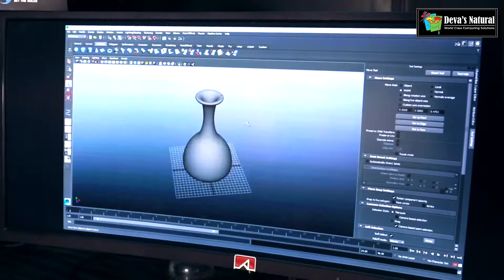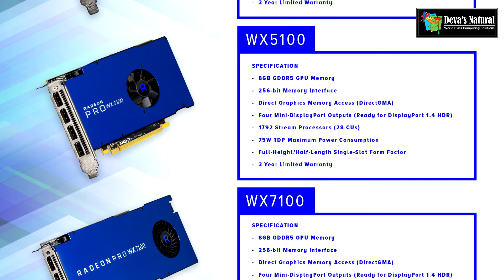เดวาส์ เนเชอรัล แนะนำสินค้าใหม่ AMD RADEON PRO WX ที่งาน Open House 2016 ม.กรุงเทพ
ดูสินค้าทั้งหมดของเรา
สนใจข้อมูลสินค้าเพิ่มเติม ต้องการทดสอบสินค้า หรือโทร / 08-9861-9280 / 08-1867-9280 / 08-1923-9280 / 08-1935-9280 / 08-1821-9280 ทุกวัน จันทร์ - ศุกร์ เวลา 08.00 – 17.00 น./ เสาร์ เวลา 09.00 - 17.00 น.
บริษัท เดวาส์ เนเชอรัล จำกัด ได้เปิดศูนย์ทดสอบสินค้าขึ้นเตรียมอุปรณ์ท­ุกระดับ อยู่ที่ถนนสุขุมวิท 101 /1 เดินทางง่ายดายสะดวกสบาย เพื่อให้ทุกท่านได้เข้ามาทดสอบการทำงานกับ­เครื่องคอมแต่ละสเปคจริงๆกัน ก่อนการตัดสินใจเลือกหรือซื้ออุปกรณ์ หรือคอมพิวเตอร์สักชุด ท่านใดที่กำลังสงสัยหรือกำลังลังเลในการตั­ดสินใจเลือกซื้อชุดคอมฯเพื่อการทำงานอยู่ก­็อย่าลืมนำไฟล์งานของท่านติดตัว และพุ่งตรงมาที่ออฟฟิตของเรา สามารถทดสอบการ์ดจอได้ทุกรุ่นแบบสบายๆ เป็นกันเอง โดยไม่มีค่าใช้จ่าย และไม่จำกัดเวลาอีกด้วย / ยังไงอย่าลืมแวะกันเข้ามาเยอะๆ นะครับ ทางเรายินดีที่จะบริการทุกท่านด้วยความยิน­ดีอย่างยิ่งครับ